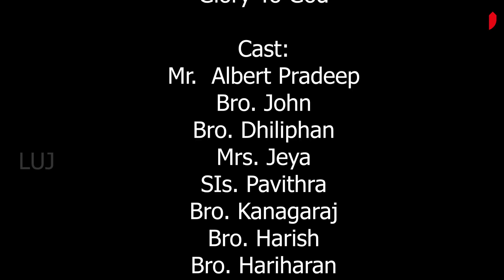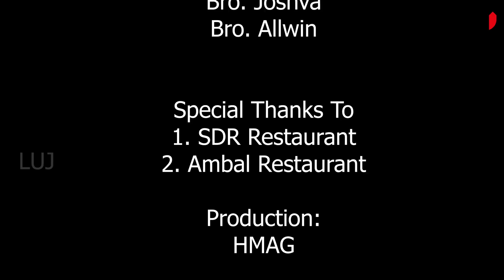மேன்மை | menmai | Tamil Christian Short Film 2020 | Lift Up Jesus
Tamil Christian Short Film 2020 | மேன்மை  |  menmai |  Lift Up Jesus

Director : Mr.Maharajan
Co - Director: Bro. Lenin
Camera: Bro. Stephen & Benjamin
Editing: Bro. Arputha raj
Cast:
Mr. Albert Pradeep
Bro. John
Bro. Dhiliphan
Mrs. Jeya
Sis. Pavithra
Bro. Kanagaraj
Bro. Harish
Bro. Hariharan
Mr. David
Bro. Joshva
Bro. Allwin

Special Thanks To:
1. SDR Restaurant (Thoothukudi)
2. Ambal Restaurant (Pudukottai)

Production:  HMAG
Released By: LIft Up Jesus